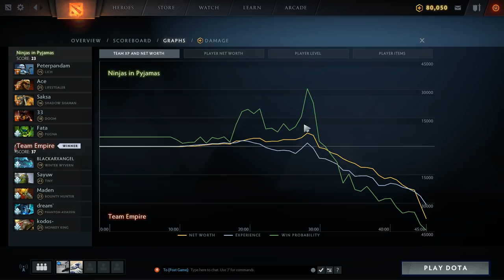Ninjas in Pyjamas vs Empire Game 1 - WePlay! ToW: Radiant - Super Finals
[ENG] NiP vs Team Empire, Game 1 - WePlay! Tug of War: Radiant: Super Finals - Nomad, Tsunami